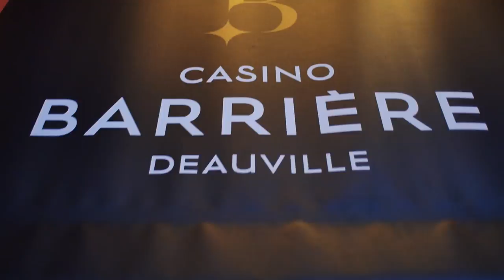Our PMU.fr WPTDeepStacks Deauville festival is in the books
We hope you had as much fun participating as us organizing. Thanks to PMU Poker, Casino Barrière Deauville & all the players for making this event a success.
Next stop: Season XVI WPT European Championship in Berlin